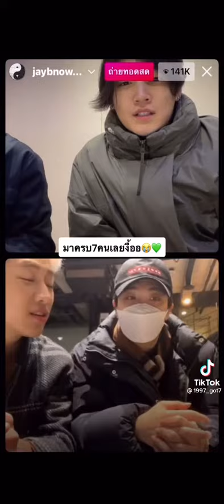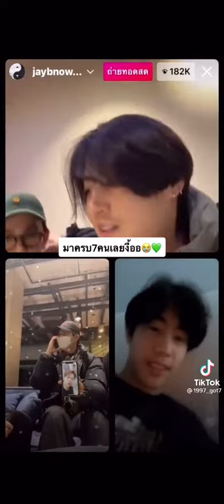น้ำตาแตกแตนนน